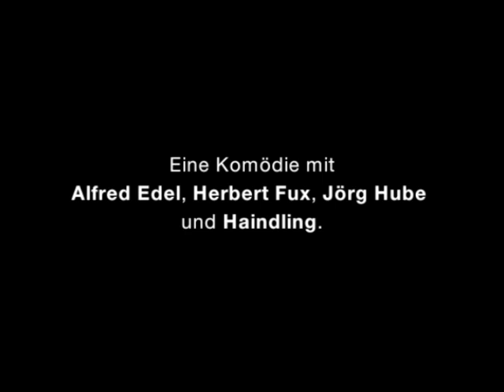BAVARIA BLUE - Official Trailer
Nicht jeder Deutsche kann ein Bayer sein!
Eine Komödie mit Alfred Edel, Herbert Fux, Jörg Hube & Haindling

FAZ: Eine Art weißblaues Nashville. DIE WELT: Jörg Bundschuhs pfiffig-temperamentvolle Anarcho-Satire über Bayern-Folklore "Bavaria Blue" trifft ins Schwarze. MÜNCHNER ABENDZEITUNG: Groteske Gratwanderung zwischen Dokumentation und Fiktion. Eine Kuriositätenschau. Mit (...) den echten Abgründen der bayerischen Eigenbrötlerseele. BADISCHES TAGBLATT: Valentinesk. RHEINISCHE POST: Frech, verrückt und herrlich verschroben. WAZ: Skurile Liebeserklärung an Bayern (...) vordergründig lustig und hinter- gründig nachdenklich. FRANKFURTER RUNDSCHAU: Hinter den folkloristischen Kulissen tummeln sich freundliche Monster. AUGSBURGER ALLGEMEINE: Karl Valentin (...) in dessen Tradition bewegt sich Bavaria Blue. Ein Spaß.

- JETZT AUF DVD -

Ein Film von Jörg Bundschuh

Mitten in Europa gibt es ein Land, von dem jeder weiß, dass seine Bewohner anders sind, als der Rest auf der Welt - die Bayern. Doch was steckt hinter diesem Mythos? Der amerikanische Fernsehregisseur Rick Mahony (Andy Geer), bereitet eine Live- Sendung aus und über Bayern vor. Mit ihm erleben wir eine Reise in die Exotik unseres Alltags. Realität und Fiktion mischen sich in diesem Roadmovie. Am Schluß haben wir Bayern kennengelernt, wie wir es vielleicht bis dahin noch nicht kannten und wissen: Nicht jeder Deutsche kann ein Bayer sein.